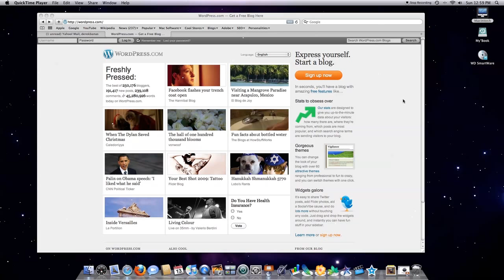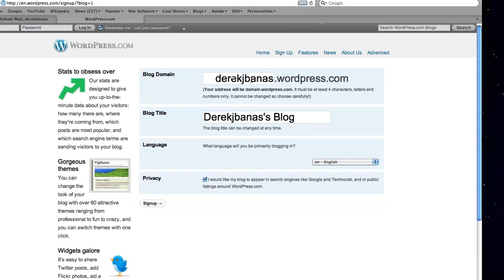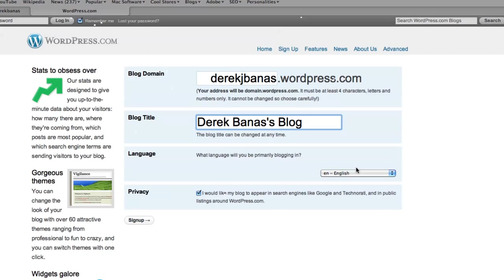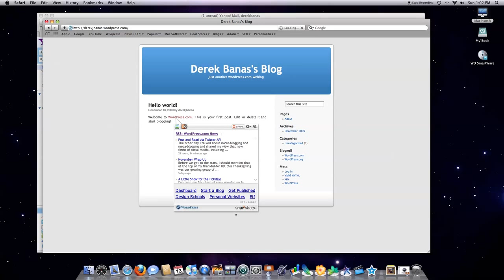Creating a Wordpress Website Account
Here I'll briefly go through the process of creating an account at wordpress.com Updated for Wordpress 2.9 From Design to Web Setting Up Blog (2nd Video in Series)